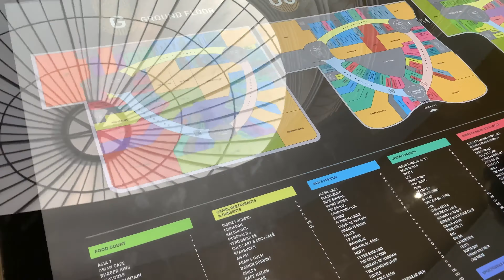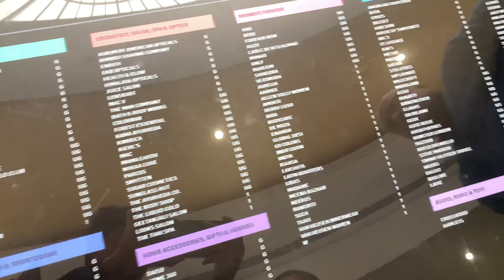Phoenix Citadel🔥 | Central India's Largest Mall😱🔥| Public Review | 1st Look | Vlog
Location :- Bypass Indore
This is Central India's Largest Mall phoenixcitadel I've captured some videos while I visited there today. December 1 ,2022 today is the day one and finally it is opened for public Go and watch this one is just different from other malls in Indore.